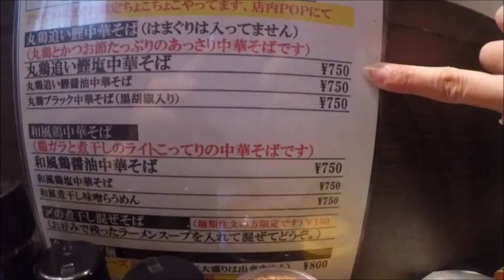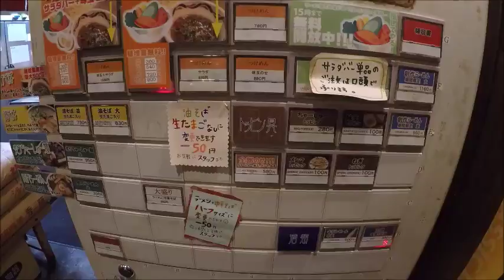Salmon on tour in Kansai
15-22 Oct in Osaka, Kobe, Kyoto, Wakayama, Himeji